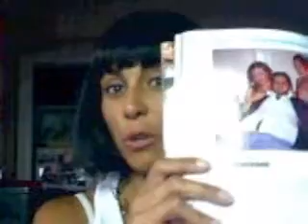Glory Box Girls- Hot Chicks with Douche Bags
It's Storytime- Hot Chick with Douche Bags, aka Wankers.